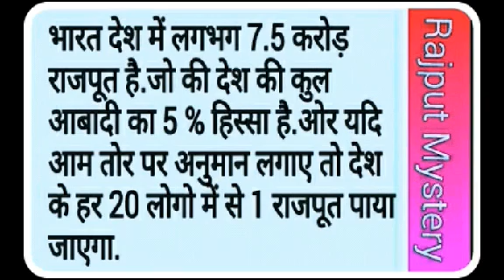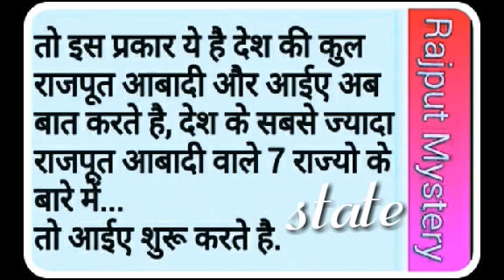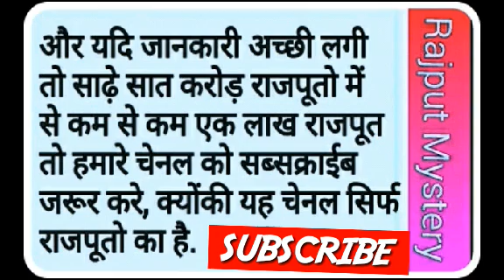Rajput population in India|| Rajput Mystery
jai Rajputana...

▶ About - RajputMystery is a YouTube channel, where you can find video about Rajput.

Jai Rajputana.